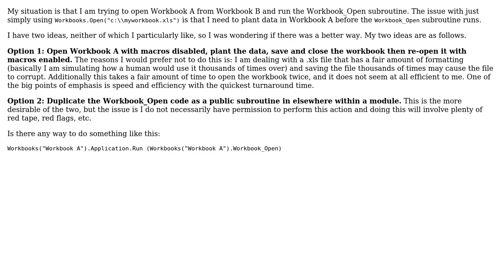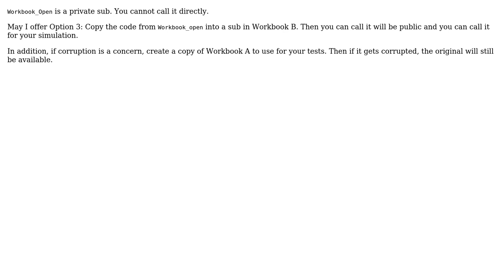How can I call Workbook_Open on Workbook A from Workbook B? (2 Solutions!!)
How can I call Workbook_Open on Workbook A from Workbook B?

With thanks & praise to God, and with thanks to the many people who have made this project possible! | Content (except music & images) licensed under CC BY-SA | Music | Images & others | With thanks to user Tim Williams user Soulfire user Degustaf and the Stack Exchange Network Trademarks are property of their respective owners. You are responsible for your own actions.